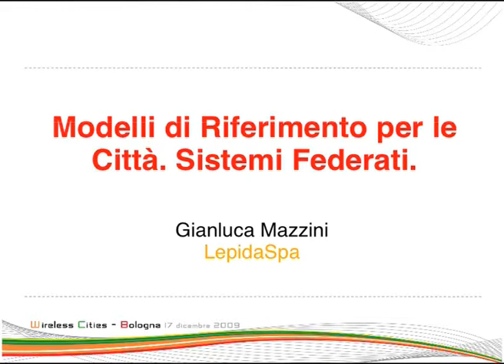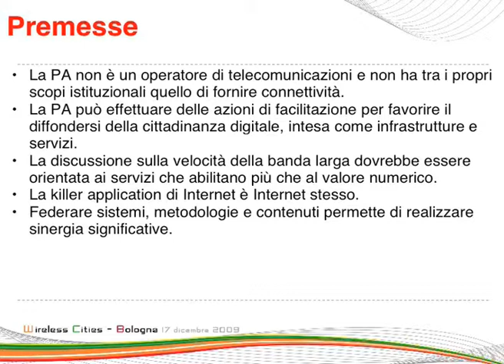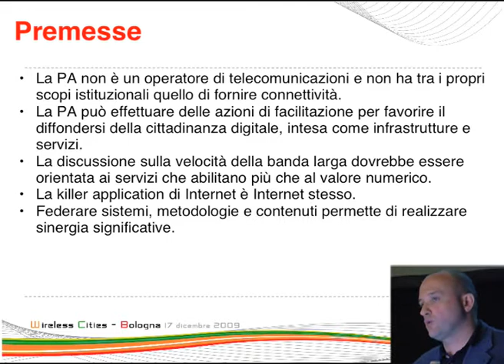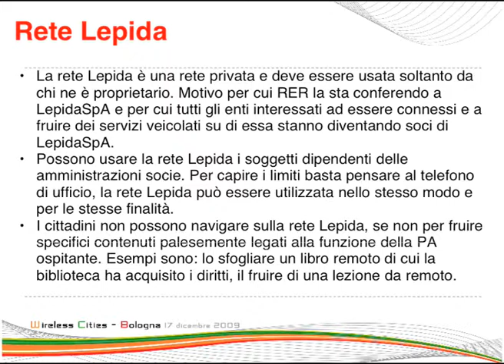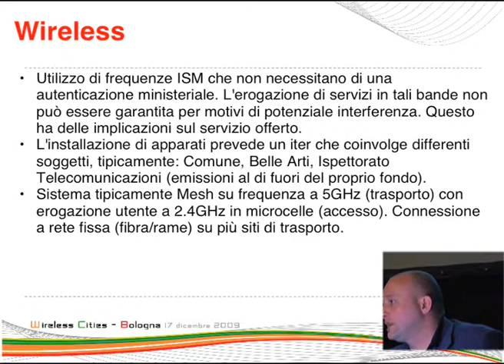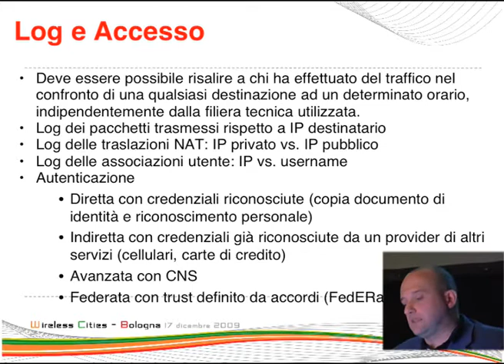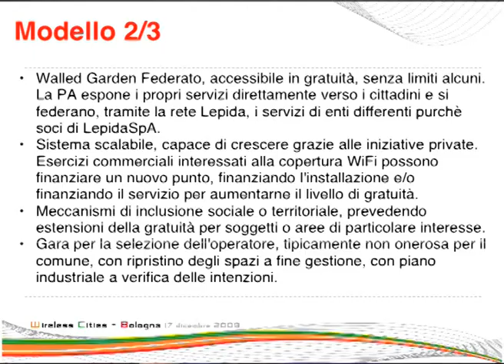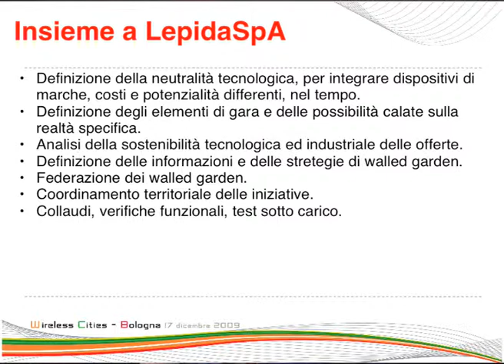Gianluca Mazzini - Modelli di riferimento per le città. Sistemi federati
Intervento del Direttore Generale di Lepida Spa al convegno Wireless Cities in programma il 17 dic.2009 presso l'Oratorio San Filippo Neri a Bologna. Regia di Roberto Salani. Altri video su